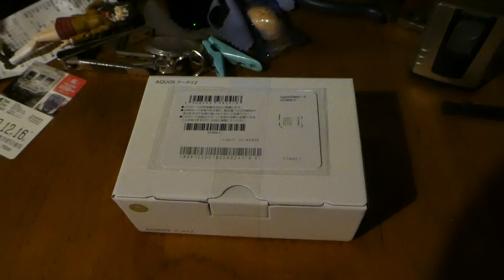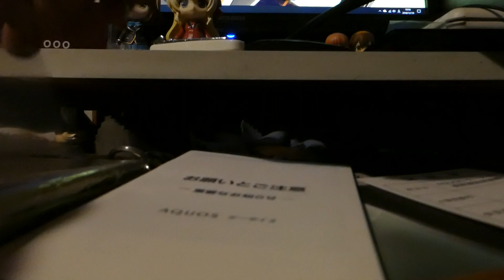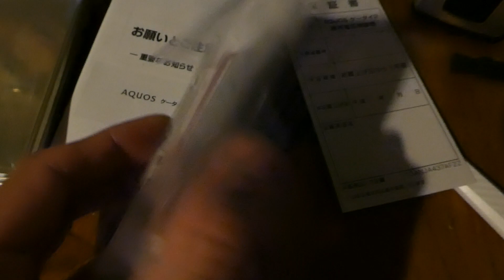【フルHD】Softbank AQUOSケータイ2(SHARP 601SH)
これまで使っていた携帯電話(3Gケータイ)が2019年晩秋頃をもって一部機能が使えなくなることから、この機会に機種変更としてオンラインショップで購入しました。